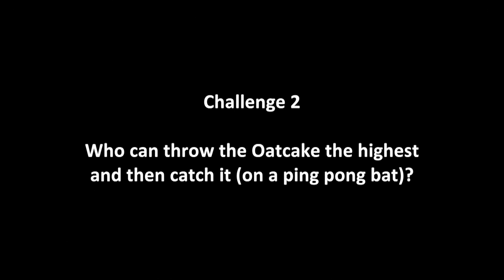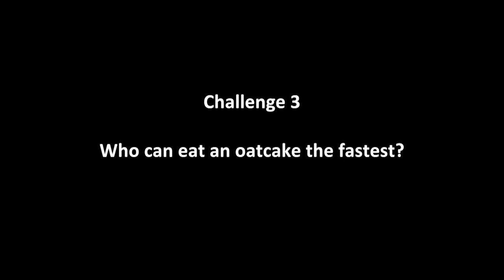Oatcake Day 2016 - Ultimate Oatcake Man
Terry Bossons and Alex Povey go head to head to become the ULTIMATE OATCAKE MAN!

Who Wins?